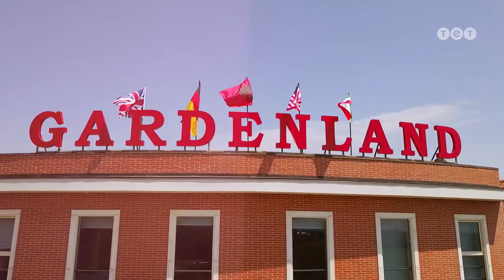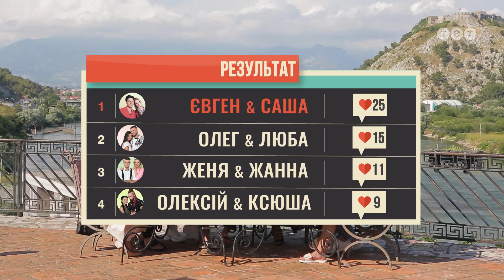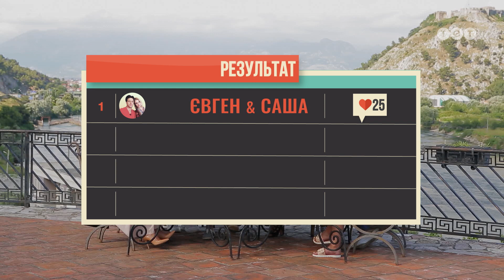ЛавЛавCar 3 сезон 15 серия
Вчера наши пари в прямом смысле оказались “в одной лодке”. Этот челлендж кому-то позволил проявить свои таланты, а у кого-то вскрыл старые фобии. Абсолютные лидеры Саша и Женя не только оказались в четверке, но и были вынуждены впервые переночевать в палатке. Прошлая же четверка будет жить в отдельных номерах. Теперь увидим, прибавит ли комфорт сил и спокойствия нашим героям.